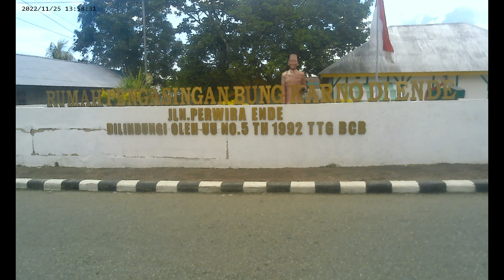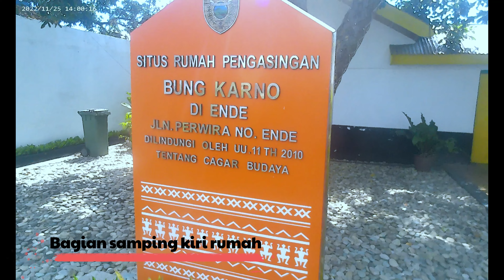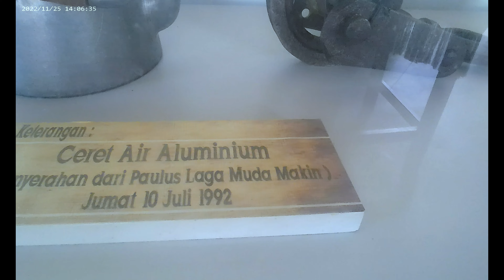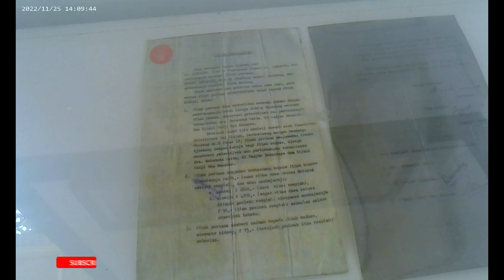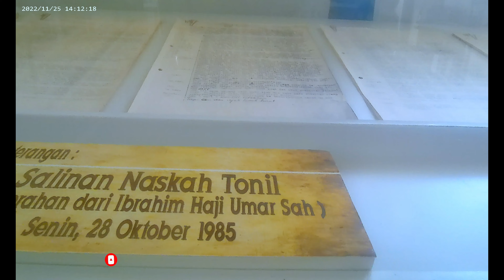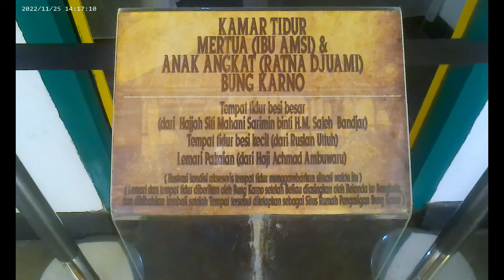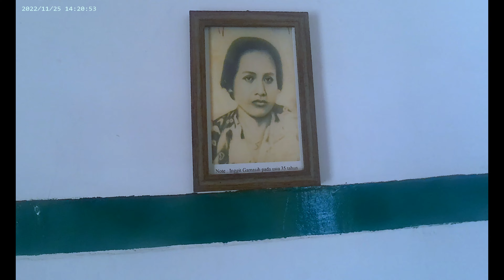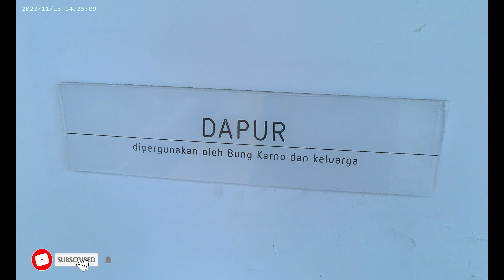Sang proklamator Bung Karno di Pengasingan Kota Ende!! Rumah Pengasingan Bung karno!! Bung Karno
Dalam masa pembuangan di ende pata tahun 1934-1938 sanga proklamator Bung karno banyak bergaul dengan tokoh agama dan tokoh masyarakat di kota ende. awal mula sesampainya di kota ende bung karno merasa sangat kesepian dan terasing,tapi buakan namanya Bung karno kalau tidak cepat bergaul dan beradaptasi dengan lingkungan baru.
selama masa pengasingan di kota ende banya hal yang di alamin oleh bung karno yaitu bercerai denga snag istri Ibu Inggit dan kehilangan mertuanya yaitu ibu amsi.
di kota ende juga sanga peroklamator mendirikan perkumpulan sandiwara dengan namaToneel Club kelimutu dan yang pa;ing penting adalah di flores kota ende Bung Karno juga memikirkan dan menemukan rumusan dasar pancasila di bawa phon suku.
nonton juga tempat sanga proklamator memikirkan dasar pancasila di kota ende pada Link berikut: